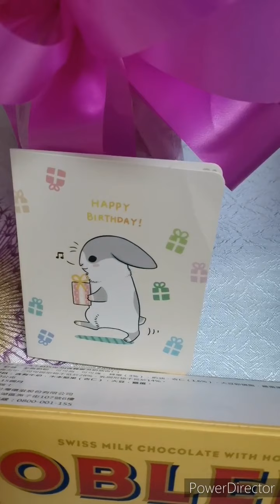Isang inang OFW sa Taiwan🇹🇼 naging emosyonal sa munting Surpresa ng knyang mga Anak😍😍😍❤️❤️❤️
SENDLOVETOTAIWAN l❤️❤️❤️🇹🇼